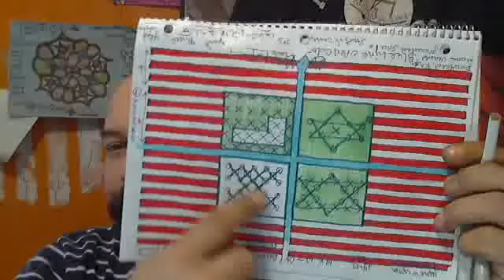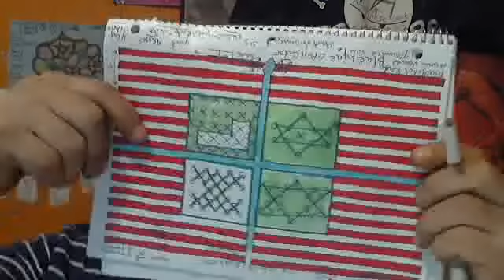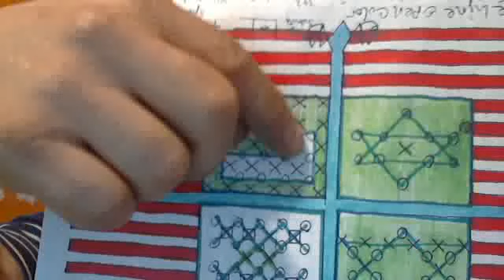TWINKLE IN MY EYE I-C-LOURDRE-COME C-MIDDLE (TH)EAR(TH)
HAVE YOU NOT RECOGNIZED MY TITLE... ARE YOU AWARE I WRITE THIS FOR YOU TO READ.. THUS YOU CAN FLIP TO VID OR READ ON..A VISION A TWINKLE. A HEAVEY LOURDRE THOUGHT COMES BETWEEN MY MIDDLE E, AS MY MIND SEE S BLINDLY. MIDDLE EAST..M.E. ME...BEHIND THE EYES BETWEEN THE EARS...AN EXPRESSION USED SEXUALLY IS AXHILALLY(clinton) SIX IN FULL GUErE(war) FIRST HIS HEAD... AS THE QUEEN OF HEARTS IN ALICE IN WONDERLAND AND WHAT ALICE HAS DONE.. TO END THE GAME. OFF WITH THE HEAD. TO SILENCE ...TO SILENCE WHO.. HE OF WHO, WHO NO LONGER, NO LONGER 4 EVER WILL HE BE AHEAD. PAY NONE.. AS THE #1 HE WON WAS WINNING, NOW LOSES TO DEFAULT OFF WITH THE HEADS OF LETTUCE=MONEY GREED COLLARDS GREEN TAKE AWAY THEIR FORTUNE AND RESTORE AMERICA AND THE WORLD AND SHARE IN THE MONEY.. THUS THE BIGGEST TASK OF ALL TO KEEP THE PEACE.. TO LEARN ABOUT COMMUNICATION.. WHY SHOWING YOUR ANGER IN BRUTE STRENGTH IS WRONG.. ONLY FINITE WILL KEEP UNIFICATION.. SO YOU MUST LEARN TO BE A DOG OBEDIENT TO THE NATURAL LAWS.. NOT TO BE LIKE THE CAT WHERE ONE THINKS HE OWNS THE JUNGLE..WANT TO LEARN THE NUMBERS OF LOVE?..THE THIRD EYE IS THE LOVE OF THE PEOPLE WATCHING YOUR BACK.. EAR..EARTH..THEAR(APY)..HEAR..BEAR HEART.. we are the people. stop treating us like beasts of burden.. BURDEN IS CASH MIS INCEPTION OF ITS UNIFICATION.. THUS CASH IS A COW WE MILK.. THUS WE KNOW THE COW CAN ONLY GIVE X-MILK.. THUS OUR MONEY CAN ONLY HAVE AS OUR DAILEY BRED.. SPREAD THE BREAD, THE MUN.. THE UNLEAVEN BREAD NEAD BE PASTURIZED BEFORE MONEY CAPTURES YOUR MIND.. WE ARE NOT UNITED BY CASH.. WE ARE UNITED BY THE FRUITS OF THE LAND WE SHARE..